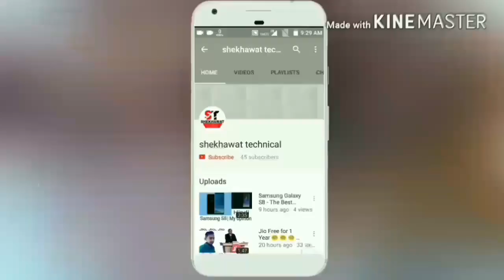क्या सच मे 30 जुलाई के बाद बंद होगा JIO - और JIO फोन 599 में लॉन्च होगा???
दोस्तो इस वीडियो में मेने 30 जुलाई के बाद बंद हो जाएगा जिओ उस के लिए मैने इस वीडियो
इस मे कितना सच है वो आप इस वीडियो मे देख कर समझ सकते है।
ओर आप ने वीडियो देख ली है तो आप समझ गये होंगे !

1. Jio Secret Project Jio Smart Car

2. भूल कर भी ना करे गूगल पर ये सर्च नही तो

3. Redmi note 4 - Letest update 8.2.10.0

4. इंटेरनेट से पैसे कमाने के 5 तरीक़े

5. Redmi Note 4 Nougat 7.0 Review